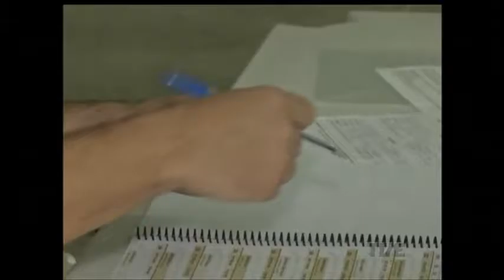Confira como vai ser o debate entre os candidatos a prefeitura de Gravataí na TVE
Os candidatos a prefeitura de Gravataí se encontram hoje, a partir das 20h30min, nos estúdios da TVE para um debate. A disputa fora de época veio depois que o Tribunal Superior Eleitoral rejeitou a candidatura do vencedor do pleito de outubro, o ex-prefeito Daniel Bordignon.